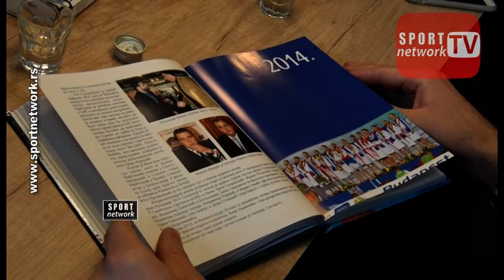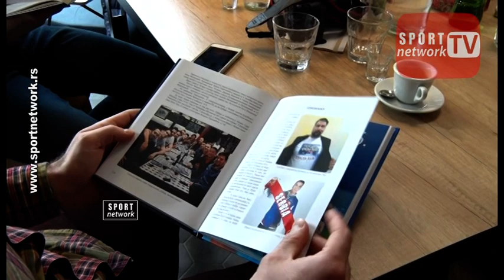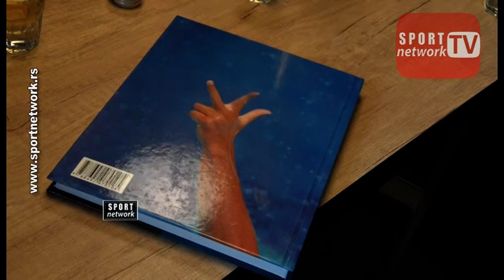Promocija knjige "Neponovljivi" Dejana Stevovića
Knjiga "Neponovljivi", autora Dejana Stevovića, posvećena najvećim uspesima naših vaterpolista ugledala je svetlost dana. Uz prisustvo kolega, sportskih novinara i vaterpolo asova, Stevović je predstavio knjigu o zlatnoj generaciji - kroz fakte, anegdote, podvlačeći najsjajnije trenutke od 2009. do 2016. godine.